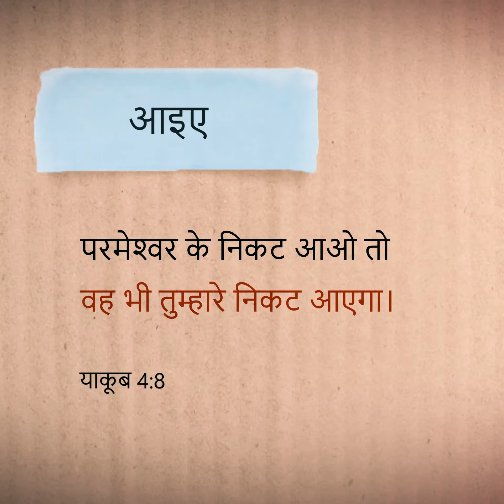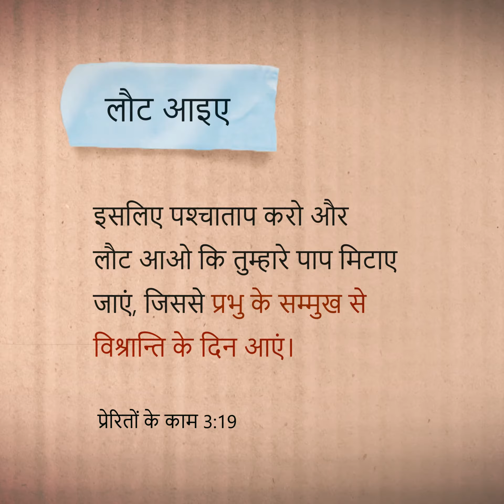एक आमंत्रण / An Invitation (Hindi) – Lifewords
परमेश्वर की कृपा पाने के लिए बाइबल निमंत्रणों से भरी है। यह एनीमेशन हमें दैनिक आधार पर ईश्वर के पास आने, विश्वास करने और खोजने के लिए प्रोत्साहित करता है। कृपया इसे देखें और दूसरों के साथ साझा करें!